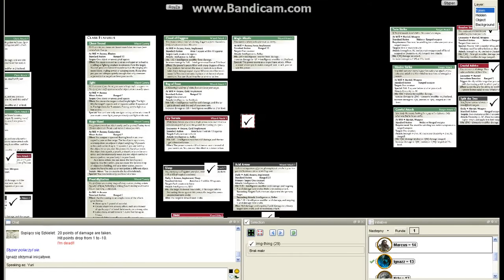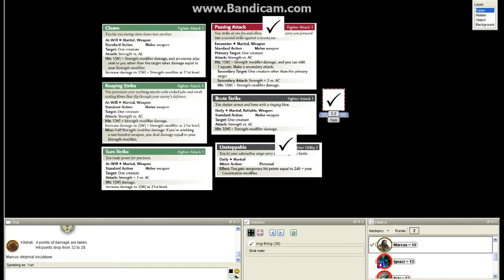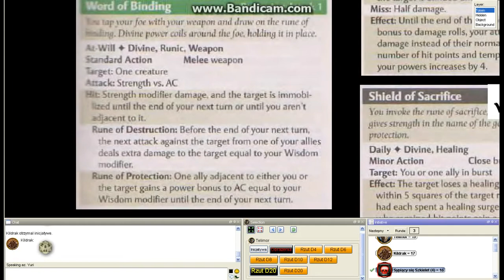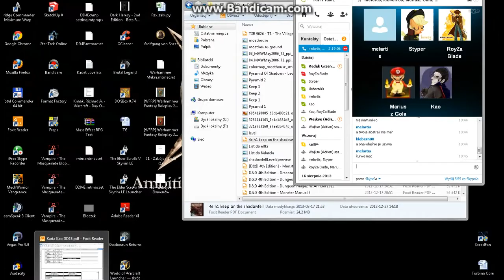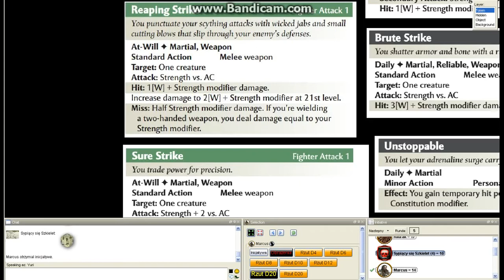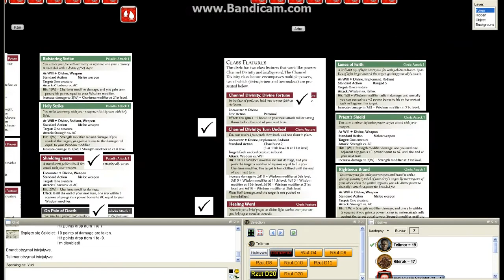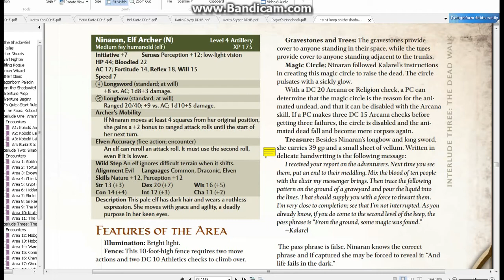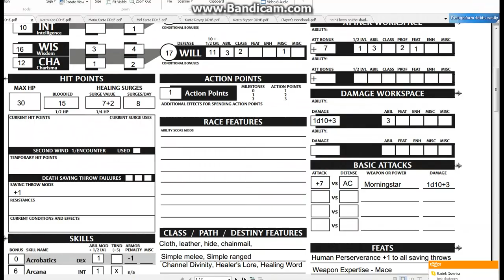Dungeons and Dragons 4E - Keep on the Shadowfell - Sesja RPG cz.11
Odwiedzamy Winterhaven u którego bram leży wiekowa twierdza kryjąca w sobie mroczną tajemnicę. Wszystko w D&D 4'tej Edycji, zapraszamy.
MG - Yuri

Telimor Kleryk Kruczej Królowej- Artur
Kriv "Jaszczurka w Puszce" Paladyn Korda - Kao
Ignazz Wędrowny Czarodziej - Royza
Brandt Łowca - Styper
Kildrak Kapłan Run - Mel
Marcus Wojownik - Mario